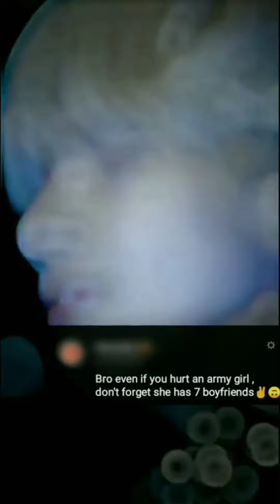bts hindi mix tiktok / insta reels compilation💥 btshindimix tiktok📸bts hindi & english🎶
BTS TIK TOK VIDEO 💜 ON HINDI SONG|| BTS NEW HINDI MIX INSTA/REELS💯💞🥰🔥😍✌️😇lover
bts💜army

BTS TIK TOK VIDEO 💜 ON HINDI SONG|| BTS NEW HINDI MIX INSTA/REELS💯💞🥰🔥😍✌️😇
bts suga song
bts v song
bts rm song
bts jimin song
bts j-hope song
bts jungkook
bts jin
taekook video

Jikook video

kookmin video jimin short video jin shorts video v tiktok compilation

bts hindi mix tiktok video bts hindi mix new tiktok video

BTS Tiktok Video BTS editsbts Hindi tiktok song

bts hindi tik tok song mix bts hindi tirm tiktok compilation

BTS Tiktok Compilation video RTS hest compilation video